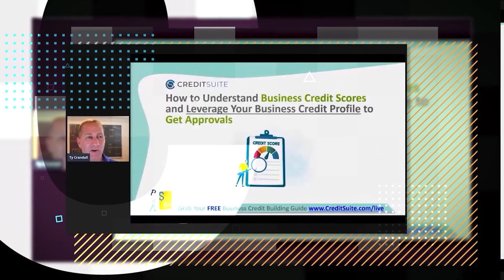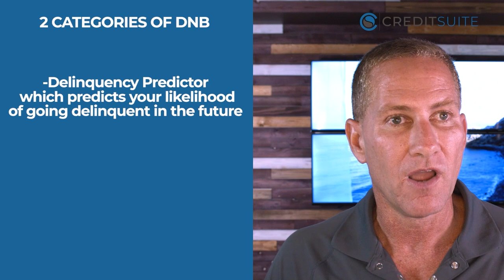Dun & Bradstreet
Dun and Bradstreet is the world's LARGEST credit reporting agency. With millions of businesses and transactions on record D&B is one of the most trusted sources for credit reporting data. In this training we show you everything you need to know about Dun & Bradstreet and how to properly get setup with them.

Key Moments:
0:00 - Intro
0:42  - Meet Dun & Bradstreet, the BIGGEST credit reporting agency in the world!
1:40 - What does D&B do?
3:51 - Getting Setup with Dun and Bradstreet
5:39 - What reports on your D&B Credit Report
7:19 - Dun & Bradstreet Credit Scores
10:17 - Business Credit Building Resources

Credit Suite provides industry leading software and support to empower you to Improve Fundability, Build Business Credit, and Find Business Financing. Let us show you how our powerful software and world class support can expedite the process to finding the perfect funding for your business!